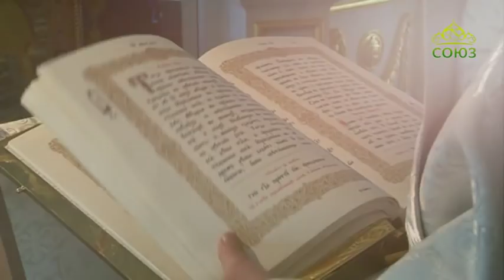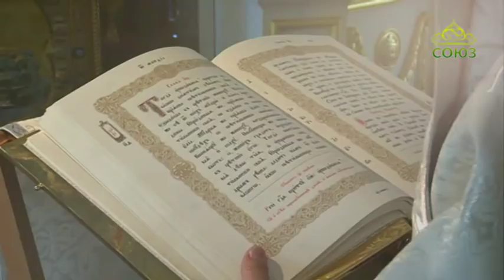Читаем Евангелие вместе с Церковью. 6 октября 2019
Евангелие от Луки, глава 1, ст. 5–25.